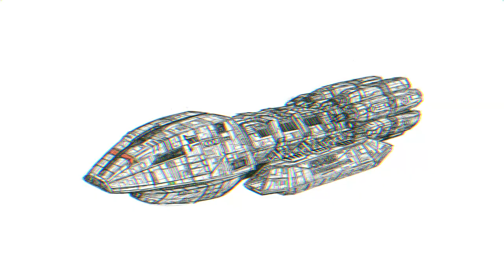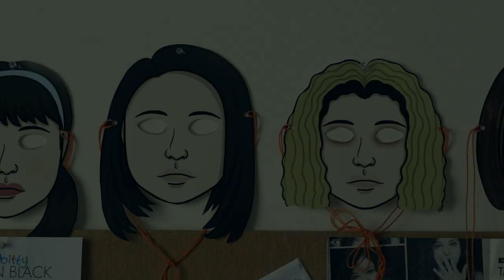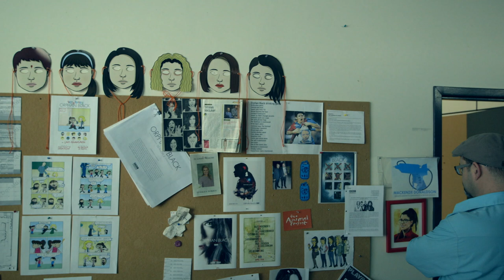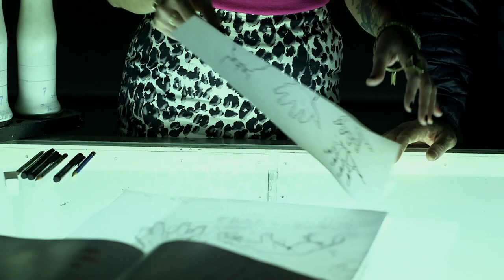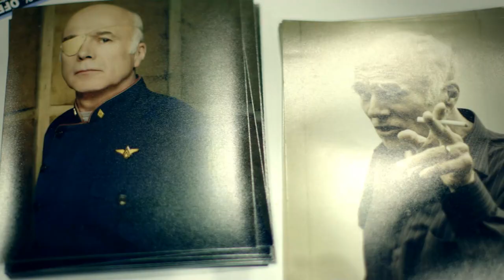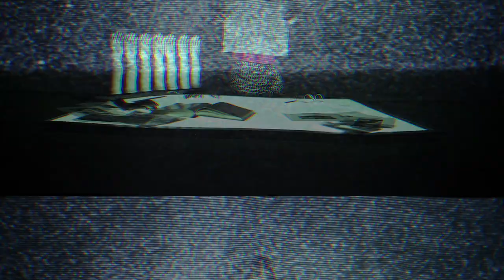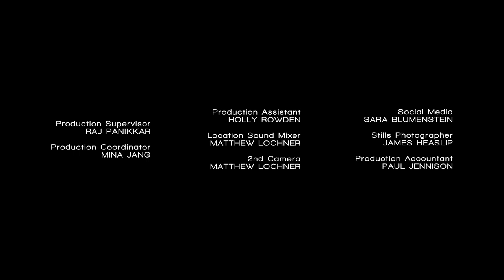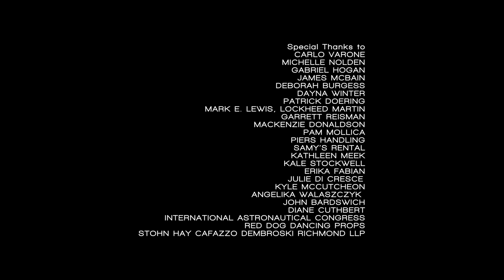How Science Inspires Art and Art Inspires Science | Reelside | Part 4 | Documentary Central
The Movie Network goes behind the scenes of the creative process with REELSIDE, a new six-part, half-hour original documentary series that celebrates the stories of prominent Canadians both in front of and behind the camera. Each episode follows filmmakers on a unique journey, such as Sarah Gadon who partners with Caitlin Cronenberg on a photography project, Evan Goldberg and Seth Rogen who share experiences about being Canadian boys in Hollywood, and Matthew Hannam who sets off with mentors Don McKellar and Bruce McDonald on a classically Canadian road trip.